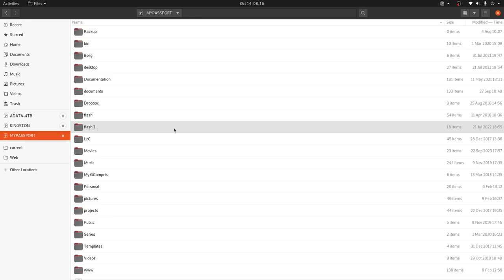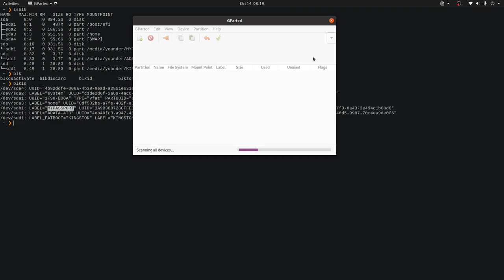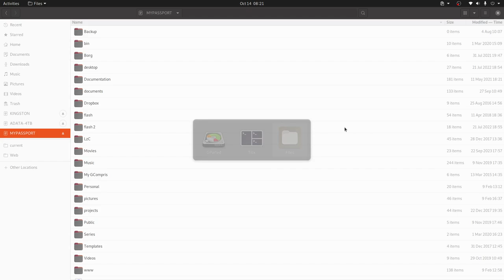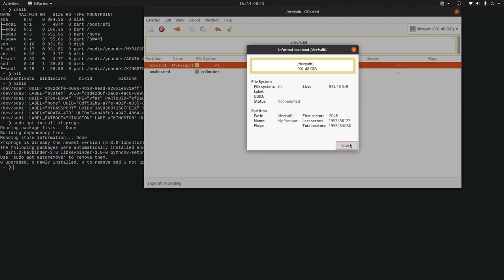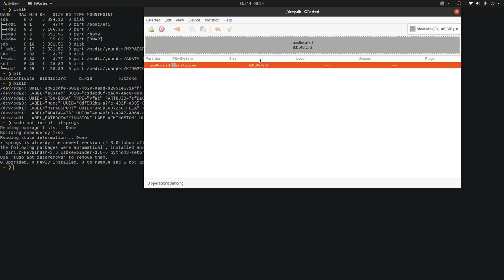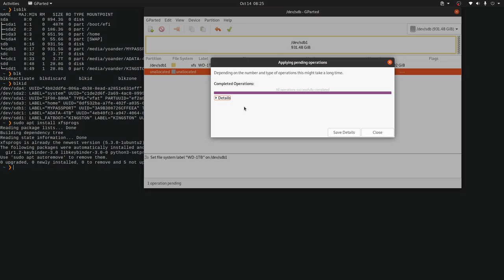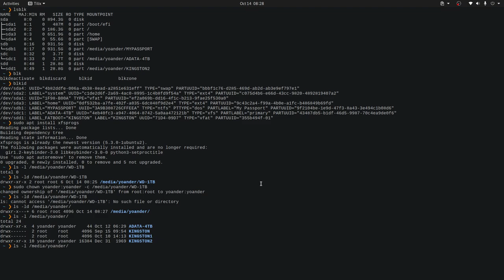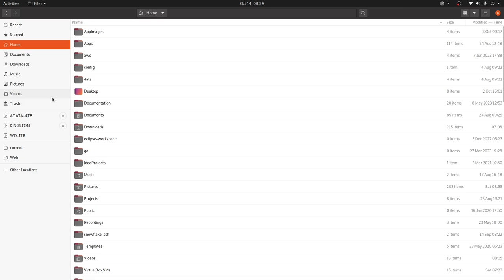Formateé Mi Disco Externo a XFS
Formateo un disco duro externo a XFS, resaltando la importancia del respaldo y el proceso detallado utilizando Gparted.

Puntos claves

💾 Formatear a XFS brinda las posibilidades de un sistema de archivos robusto y eficiente.
🔒 Respaldo de datos antes de formatear es crucial.
🖥️ Se utiliza Gparted para el proceso gráfico.
⚠️ Importante verificar el disco correcto antes de formatear.
🏷️ Se puede cambiar la etiqueta del disco después del formateo.
🔧 Cambiar el propietario del disco para evitar problemas de permisos.
🚀 XFS es compatible con sistemas GNU/Linux, BSD y potencialmente Android.

Nota: Miniatura generada con una herramienta de IA privativa (Ideogram)